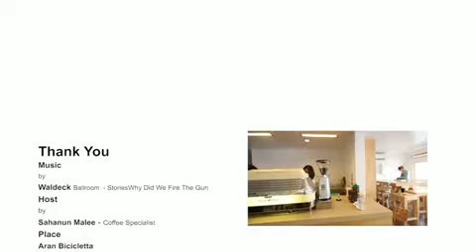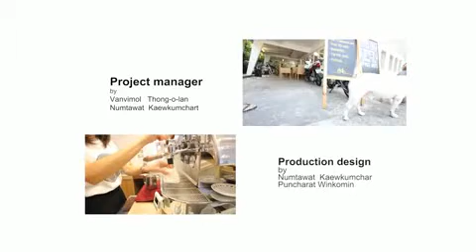ARAN Bicicletta [work in progress]